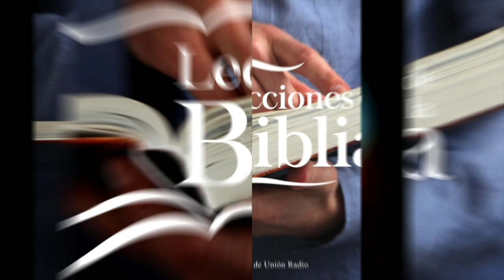LDB - PROYECTOS ESPECIALES: OFRENDAS DE FRASCOS - 26 DE ENERO 2023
La lección para este día se titula: PROYECTOS ESPECIALES: OFRENDAS DE FRASCOS, un tema presentado por el Pastor Ever Roblero.